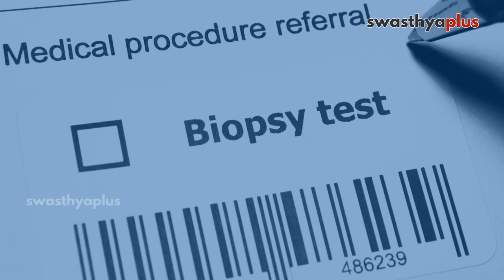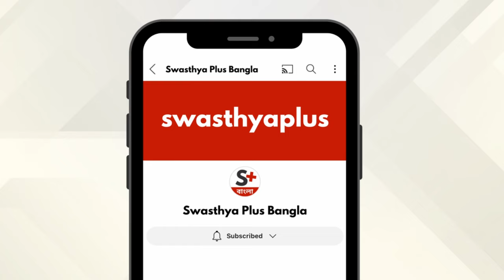স্তন ক্যান্সার - লক্ষণ ও প্রতিরোধ | Breast Cancer: Symptoms & Treatment, Bangla | Dr Moujhuri Nandi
স্তন ক্যান্সার একটি প্রচলিত এবং সম্ভাব্য জীবন-হুমকির রোগ যা প্রাথমিকভাবে মহিলাদের প্রভাবিত করে তবে পুরুষদের মধ্যেও ঘটতে পারে। সাধারণ উপসর্গগুলির মধ্যে রয়েছে স্তনে পিণ্ডের উপস্থিতি বা ঘন হওয়া, স্তনের আকার বা আকারে পরিবর্তন, স্তনের স্রাব এবং ত্বকের পরিবর্তন। সুতরাং, স্তন ক্যান্সার কী এবং কীভাবে এটি প্রতিরোধ করা যায়? চলুন আরও জেনে নেই ডাঃ মৌজুরী নন্দী, একজন ক্যান্সার বিশেষজ্ঞের কাছ থেকে।

এই ভিডিওতে,

স্তন ক্যান্সার কি? (0:00)
স্তন ক্যান্সারের ধরন কি কি? (0:48)
স্তন ক্যান্সারের কারণ কি? (2:20)
স্তন ক্যান্সারের লক্ষণ কি কি? (5:38)
কোন বয়সে এটি বিকাশ শুরু করতে পারে? (8:19)
কতবার আমার ম্যামোগ্রাম করা উচিত? (9:06)
স্তন ক্যান্সারের চিকিৎসার কি? (10:32)
আমরা কি এটি প্রতিরোধ করতে পারি? (16:19)

Detecting Breast Cancer early is crucial for successful treatment and better outcomes. Regular self-examinations, clinical breast exams, and mammograms can aid in early detection of Breast Cancer. What are the symptoms of Breast Cancer? How to treat Breast Cancer? Let’s know more from Dr Moujhuri Nandi, an Oncologist.

What is Breast Cancer? in Bangla (0:00)
Types of Breast Cancer, in Bangla (0:48)
Causes of Breast Cancer, in Bangla (2:20)
Symptoms of Breast Cancer, in Bangla (5:38)
At what age can Breast Cancer start to develop? in Bangla (8:19)
How often should I get a mammogram? in Bangla (9:06)
Treatment of Breast Cancer, in Bangla (10:32)
Prevention of Breast Cancer, in Bangla (16:19)